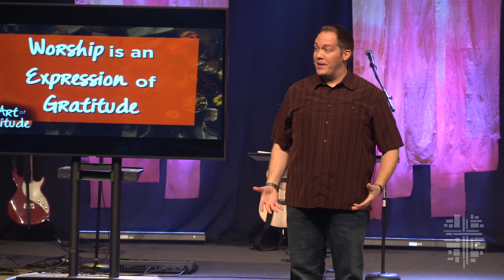FBC Merced - "The Art of Gratitude - Thank God" - 10/30/22